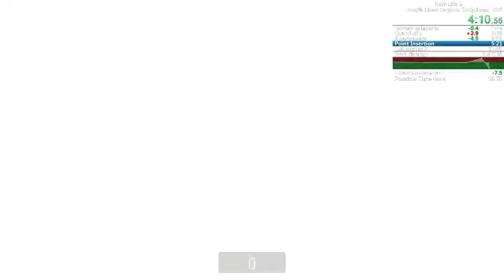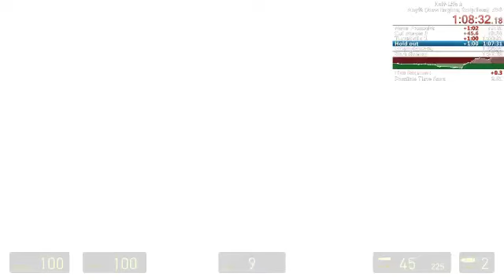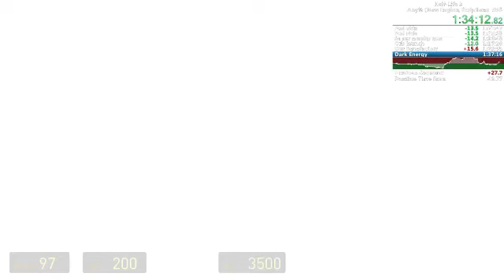Half-life 2 1:36:51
This run was alright all around. Was feeling pretty good too. My coast was absolute garbage and is where I can save the most time over all. Rest of the run was pretty decent though.